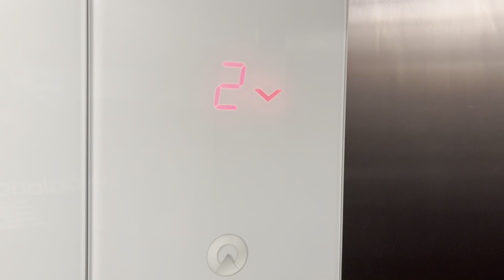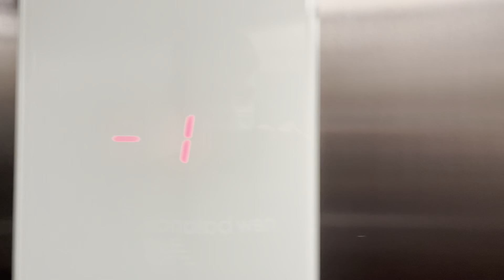Schindler 3300 MRL Traction lift at 10 Endeavour Boulevard, North Lakes, QLD